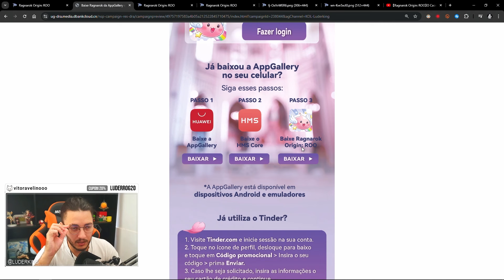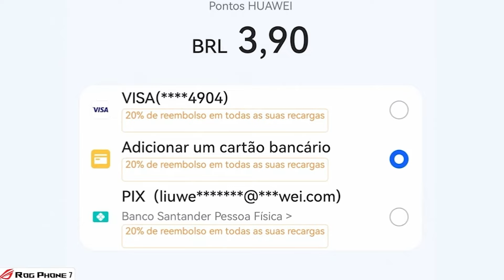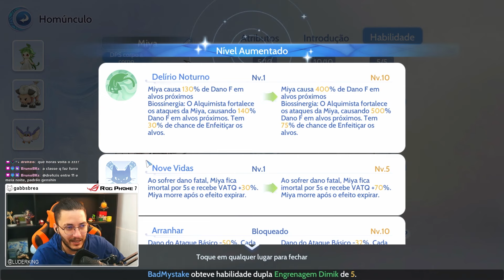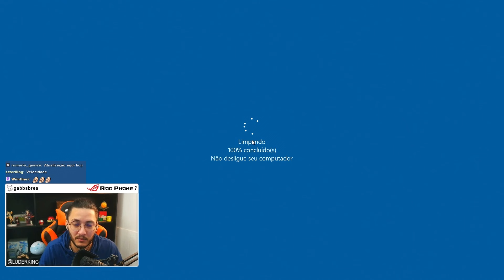Conta Nova! sou O CRIADOR e o Poder ta ABSURDO! | Ragnarok Origin ROO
Continuando a Aventura da Conta Nova, Liberando e Upando a Classe Creator, melhorando a Build e Evoluindo o Homunculo pra Neferpitou!

Se liga nos benefícios da Huawei App Gallery !
- Durante o mês de agosto teremos 20% de cashback para compras no Ragnarök Origin: ROO e 6 meses de Tinder Plus grátis!
- Pagamentos diretos com cartão bancário e PIX tem 10% de cashback, 20% para Paypal para toda a loja Huawei AppGallery.
- Reembolso de 20% de Pontos Huawei (Ex.: Pague 20 reais ganhe 24 pontos, compre itens no valor de 24 reais (210 Nyan Berry) na primeira recarga!
Junte-se à comunidade HUAWEI-AppGallery Discord para saber mais sobre suas ofertas e novidades